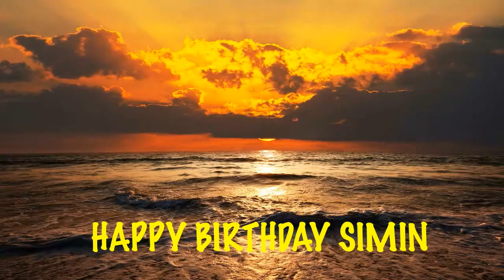Simin Birthday Beaches Playas